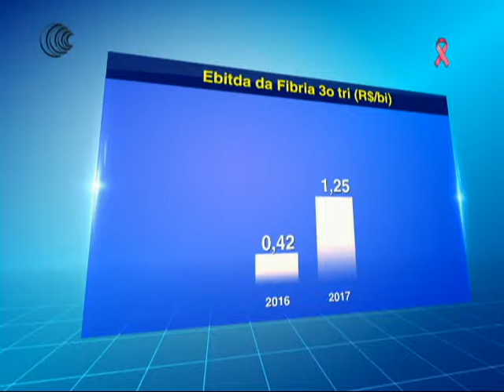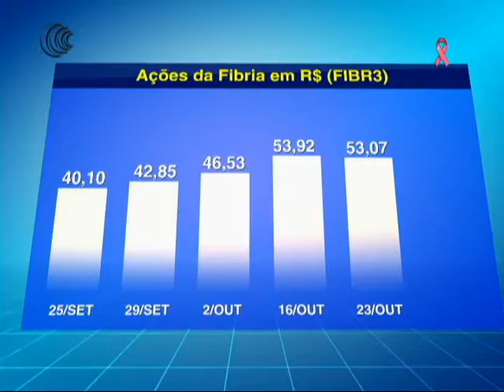AGROAÇÕES - 24/10/2017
A Fibria, maior produtora de celulose de eucalipto do mundo,
registrou lucro líquido de 743 milhões de reais no terceiro
trimestre de 2017, ante resultado positivo de 32 milhões de reais
em igual período do ano passado, informou a empresa nesta
terça-feira (24).